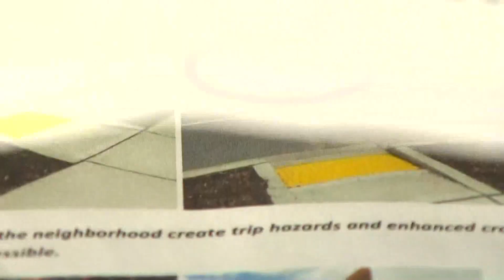ADA non-compliance letter sent to Lake Stevens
Lake Stevens is at risk of losing federal money because city curbs are not meeting ADA compliance standards. The city says it is working on a plan to address the problem.

Shane Oden lives in Lake Stevens and has a photo collection of curbs and crosswalks that he says are not compliant with the Americans with Disabilities Act.

"I started voicing concern to try and stop it back in 2018,” said Oden. "It's not protecting the most vulnerable members of our community. The other thing is, I knew that if it kept going, if it was a systemic issue, it could really put the taxpayers at a disadvantage for getting federal funds."

Oden said that fear is becoming a reality. On Nov. 1, it was a focus at city hall. During a council workshop, there was discussion about a letter the city received from WSDOT, letting the city know about noncompliance concerns with title 2 of ADA, and that could result in ineligibility of federal highways authority funding.

During the meeting, city leaders said they plan to repair as many as 24 ramps next year.

Back in Oden’s neighborhood, the repair list is long.